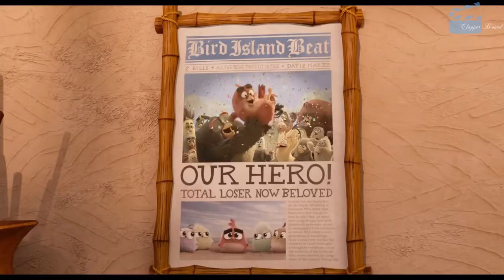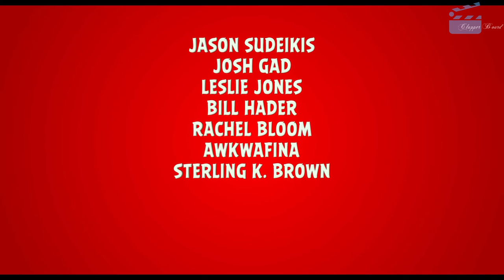THE ANGRY BIRDS MOVIE 2 – International Trailer